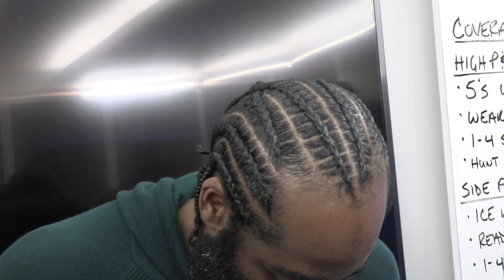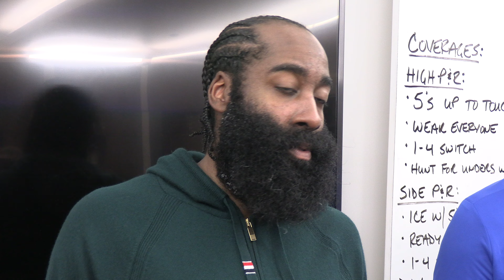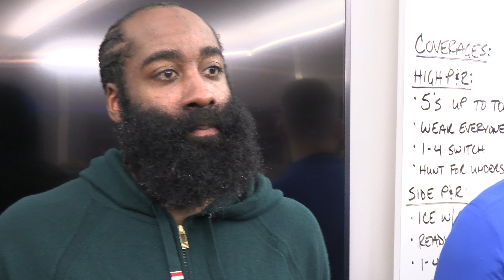"We're A Great Team!" James Harden Reacts To The Clippers Comeback 112-102 Win Over The Bulls.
Los Angeles Clippers point guard James Harden speaks to the media following the Clippers 112-102 win over the Chicago Bulls. Harden finished the game with 14 points, 11 rebounds, & 10 assists.